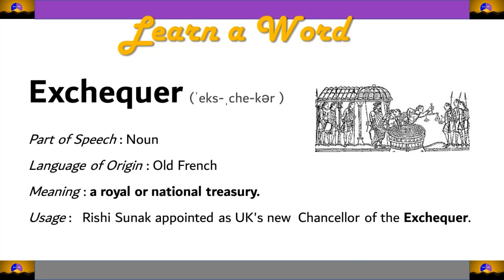Learn a Word - Exchequer /Pronunciation/Meaning/How to Pronounce/Definition/Etymology/Origin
Learn a Word along with us to strengthen your vocabulary.

Usage : Rishi Sunak’s elevation to Chancellor of the Exchequer may have been dramatic, but the 39-year-old has long been marked out as a rising star in the Conservative party. (Telegraph News).